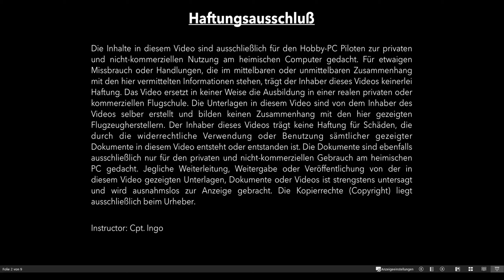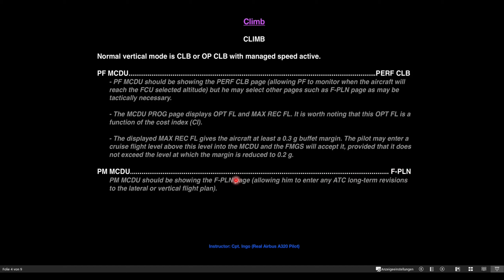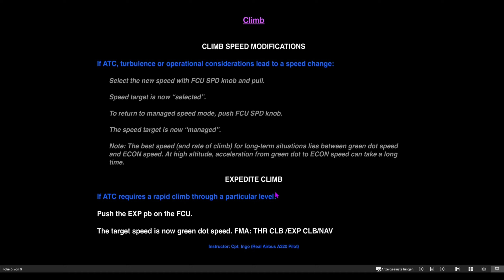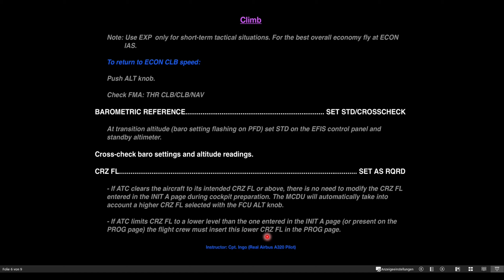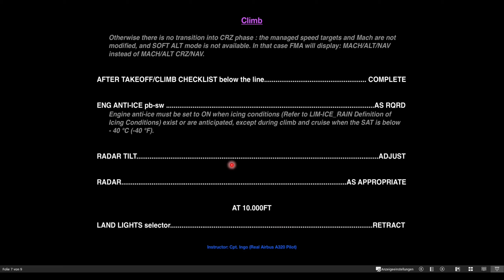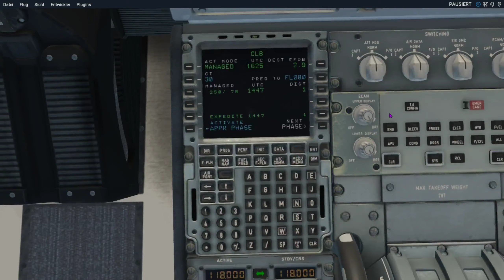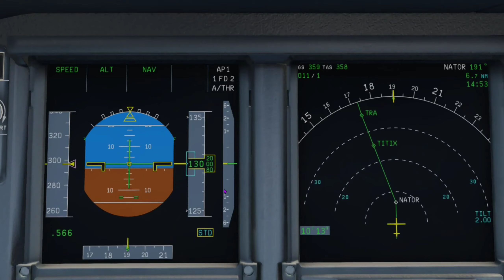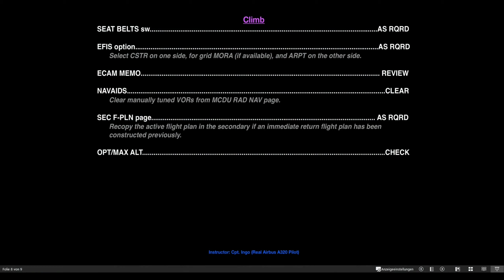A320 Normal Procedures | Climb (10000ft)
In der ersten Folge zum Thema „Climb“ geht es vorwiegend um die Aktionen, die mit Erreichen der 10000 Fuß durchgeführt werden. Ebenfalls stellt Airbus in diesem Kapitel des FCOM‘s einige Climb Modi vor, die wir zunächst einmal nur sehr kurz anschauen wollen. Die intensive theoretische Vorstellung der verschiedenen Climb Modi und die ausführliche praktische Umsetzung wird uns in einer weiteren Folge zu diesem Thema beschäftigen.

Inhalt des Unterrichts
0:00:00 Intro

Theorie: 0:01:19 FCOM

Praxis im SIM: 0:37:29 Praxis im SIM

0:54:22 Outro

Wenn ihr eure Flugschule unterstützen möchtet, könnt ihr das tun, indem ihr auf den PAYPAL-Link klickt.

Cpt. Ingo

SYLLABUS ZUM JEWEILIGEN UNTERRICHT  - HIER GEHTS ZUM DOWNLOAD

WOMIT ERSTELLE ICH MEINEN UNTERRICHT? *
Verwendete Kameras:
DJI Pocket 2 Combo
Logitech Brio Webcam 4K
GoPro Halterung (3 Teile)
Tablet:
iPad Pro 12,9:
Mikrofon + Halterung
Blue Yeti X
Rode Wireless Go II
Blue Compass
Software:
Movavi Video Suite 2021
Microsoft Office